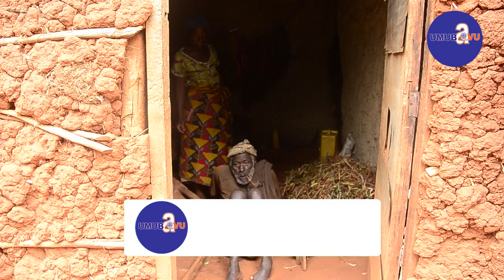Umusaza w'imyaka 150 yadusekeje || Gorora imbavu nawe wisekere Ubu si mvuga ndasa n'urengeje urugero